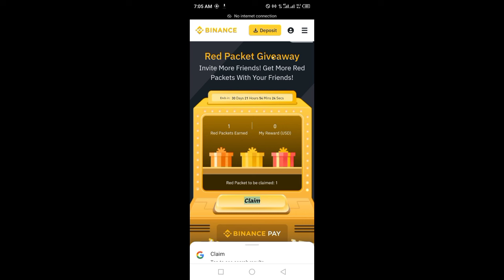Received 468 BONK || Earn Free Crypto || Red Packet Giveaway July BINANCE